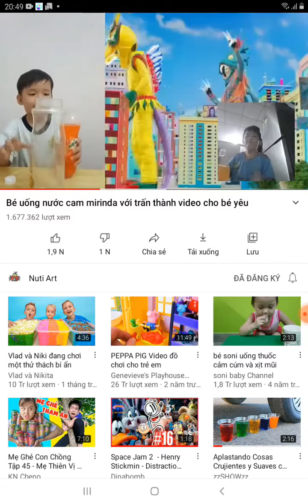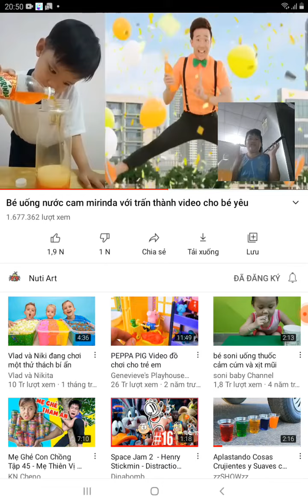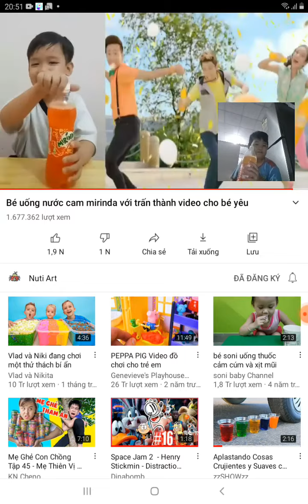be uong nuoc cam mirinda voi tran thanh video cho be yeu